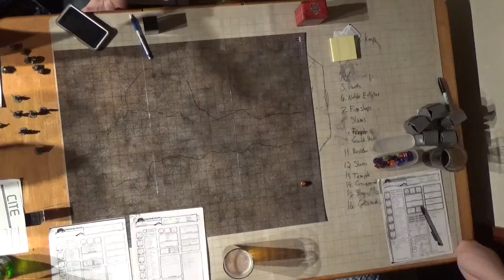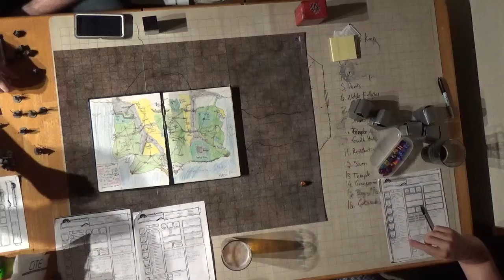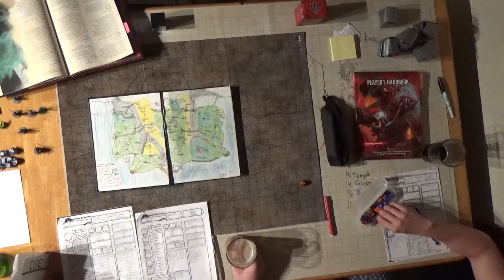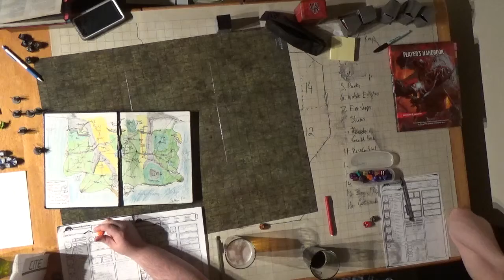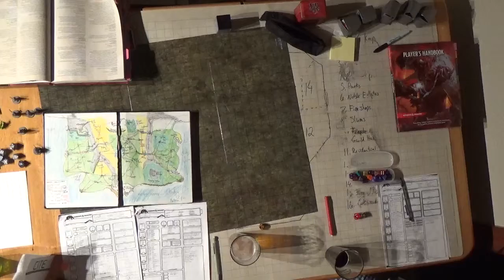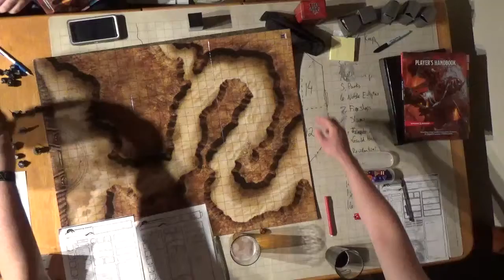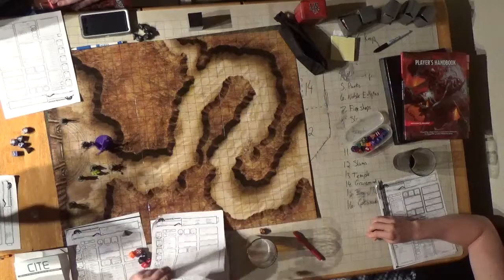C H A O S Session 9 Part 1 Tracking Toward the Tower